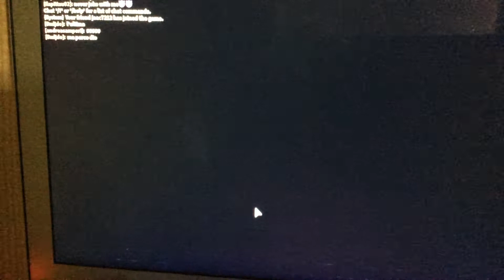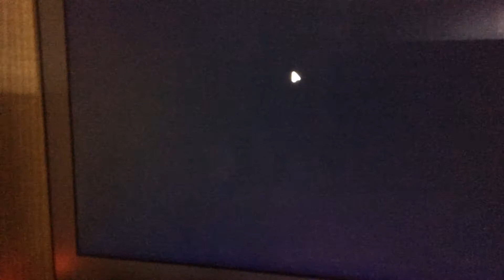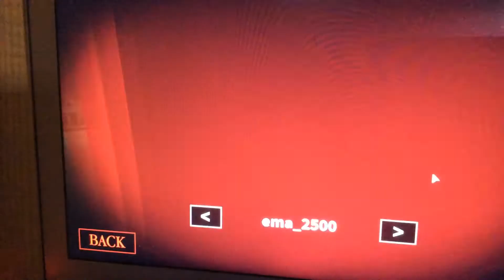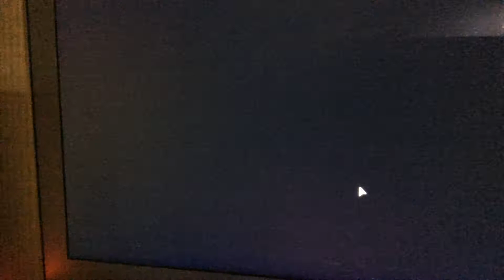Siamo dei piscialegri